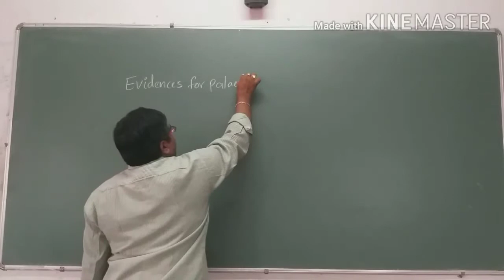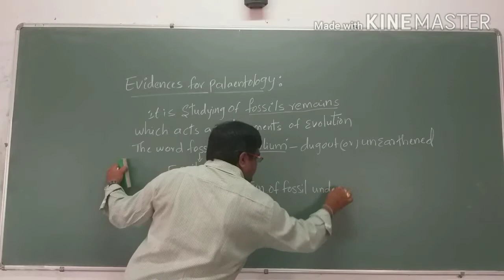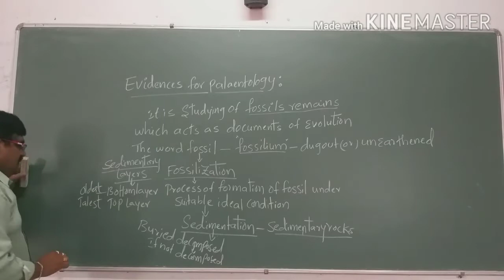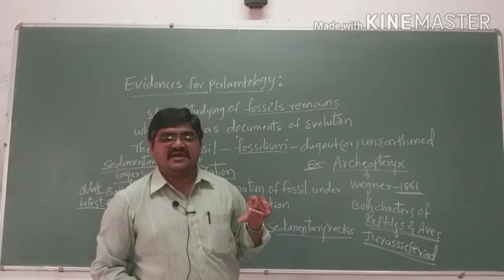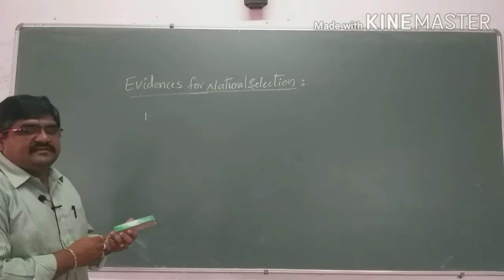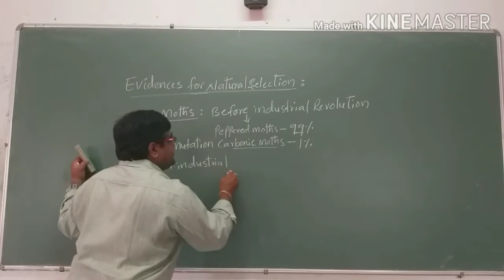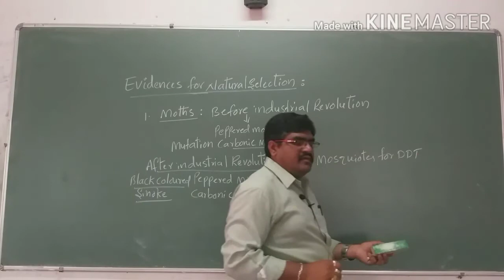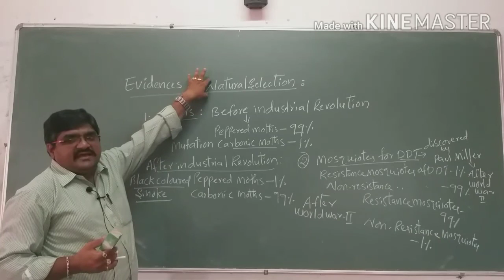EVIDENCES FOR PALEONTOLOGY AND NATURAL SELECTION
BY BVNVPRASAD YANAMADALA